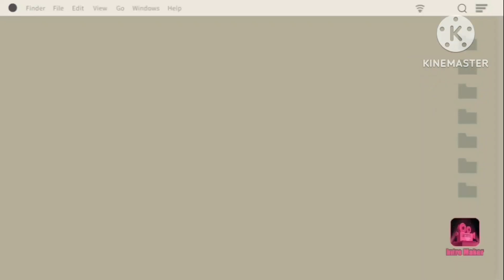what is the Kegel exercise? steps and benefits of kegel exercises.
what is the kegel exercise?

The kegel exercise is a pelvic floor exercise.
The kegel muscle is the pelvic floor muscle.
In the kegel exercise, we contract and relax the pelvic floor muscles for a few seconds.

This exercise is beneficial for both men and women.
women can do after and before pregnancy.

Benefits:
*strengthen the pelvic floor,
*Keep uterus healthy,
*strengthen the urinary bladder.

steps of the kegel exercise:

1)sit or lie after empty urinary bladder,
2)contract the pelvic floor muscles for 3 to 5 seconds,
3) Relax pelvic floor muscles for 3 to 4 seconds,
4)Repeat the steps for 5 minutes.

Thank you, Sangita chaubey.